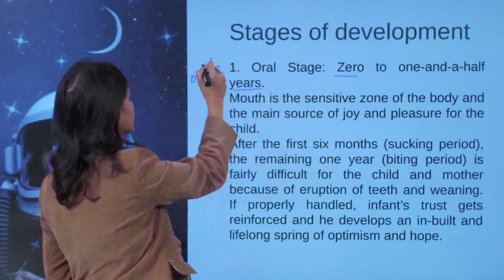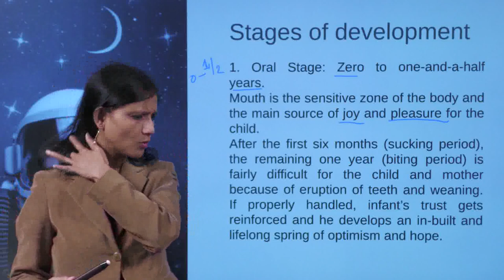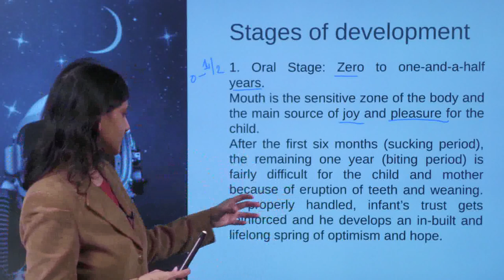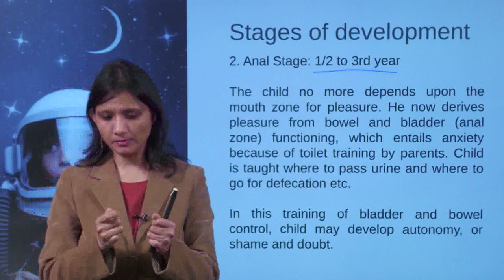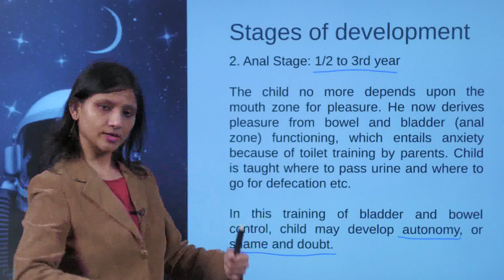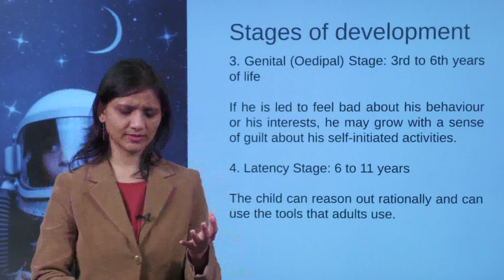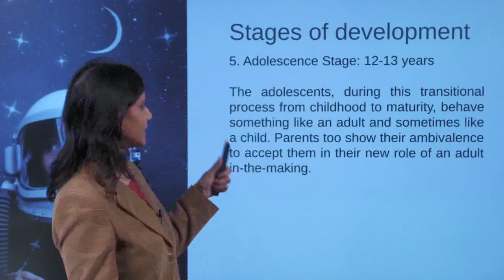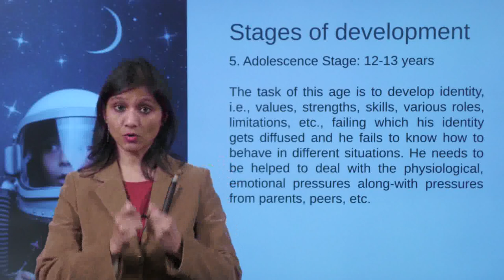Personality Development for Kids | Stages of Development